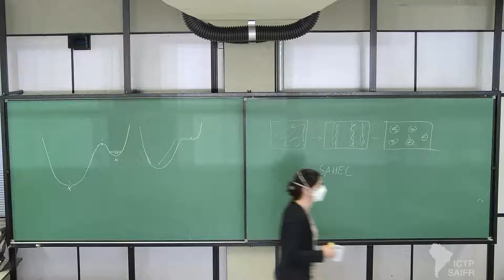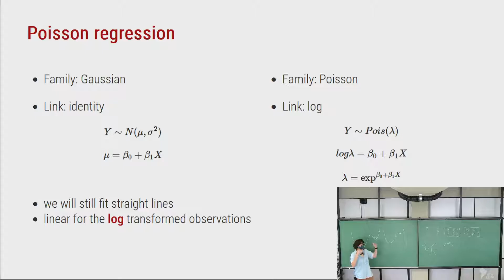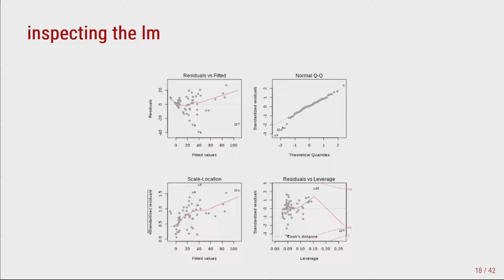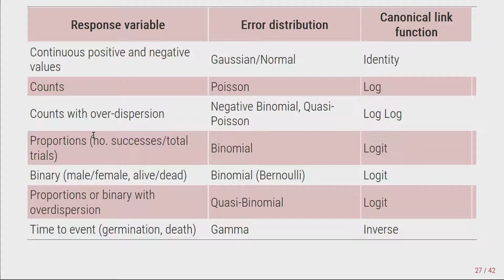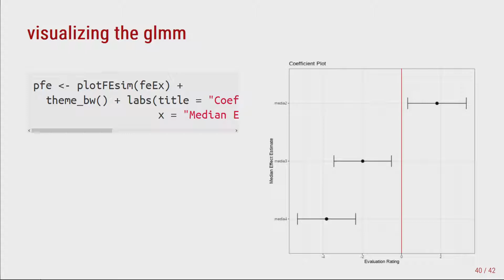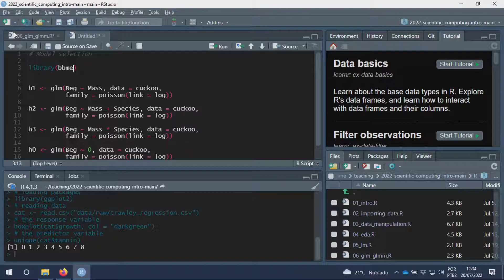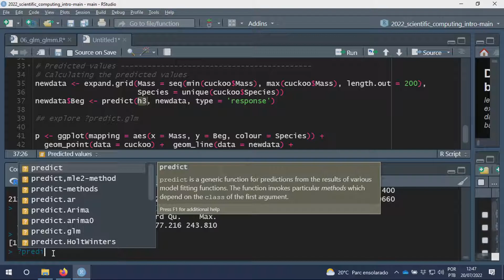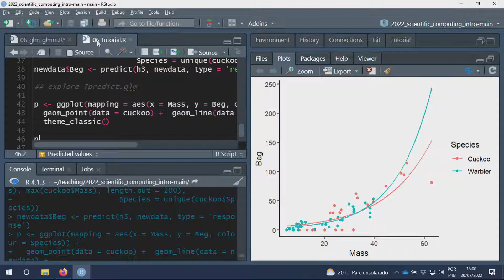QBio Program: Sara Mortara: Computational Methods - Class 8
Serrapilheira/ICTP-SAIFR
TRAINING PROGRAM IN QUANTITATIVE BIOLOGY AND ECOLOGY
20 of July, 2022

Speaker:
Sara Mortara – Re. Green/U. of São Paulo